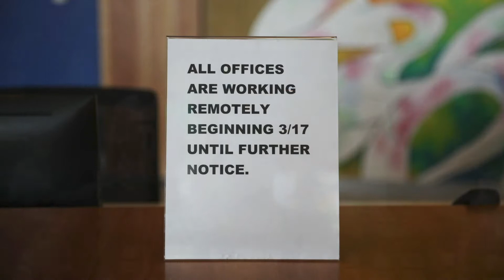Roadrunners All-Access: Director of Athletics Update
Todd Thurman talks about getting the Roadrunners back into competition, how they are giving back to the community and what we can expect for this upcoming semester.